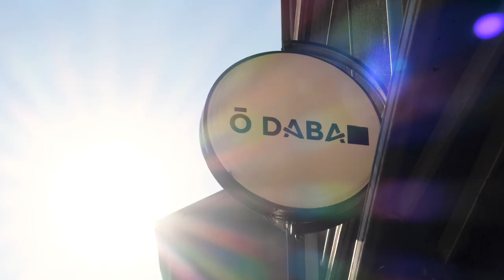Ō DABA : Afro Street Food à VÉNISSIEUX 69